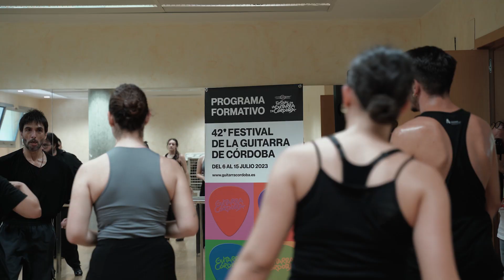42 FGC | Formación de Rafael Estévez y Valeriano Paños en el Festival de la Guitarra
Vídeo de la formación "Baile flamenco: reconstrucción y fantasía" impartida por los artistas Rafael Estévez y Valeriano Paños